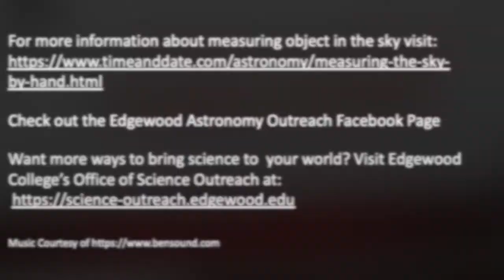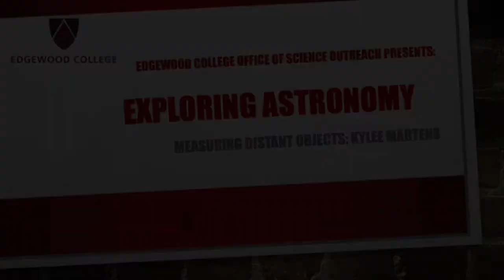Astronomy Measurements - Angular Distances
Learn the history of angular measurements and how to measure angular distances!